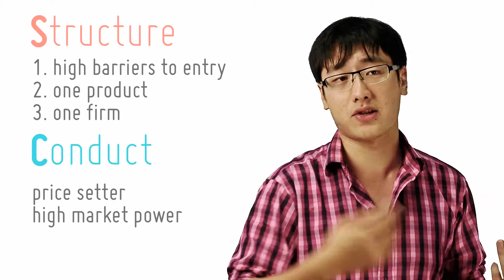Behaviour Of Monopolies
[15/29]
by openlectures

Now that we are done with the structure of monopolies, let's see how those structural characteristics translate into conduct.